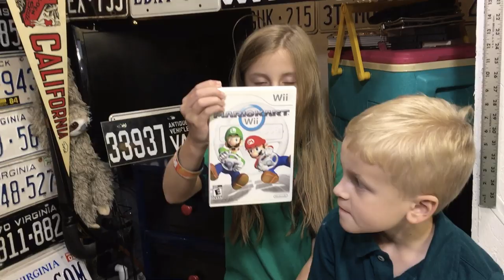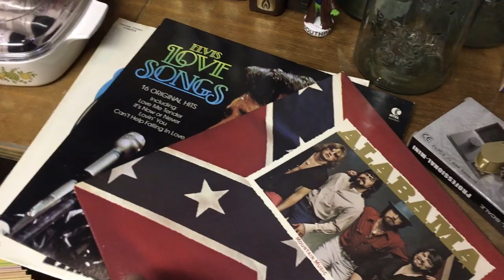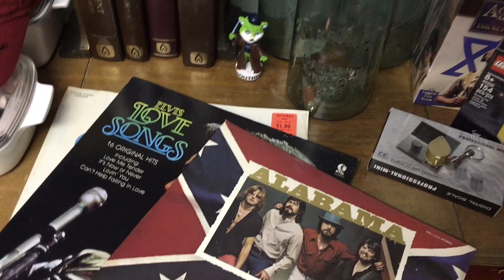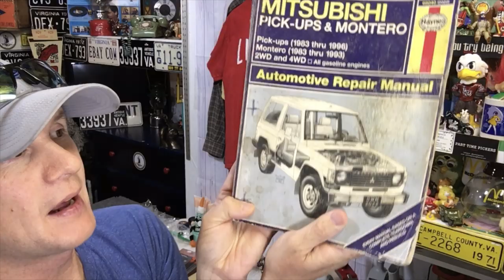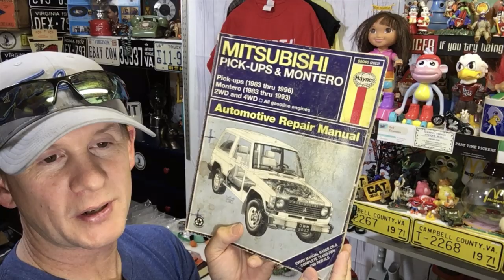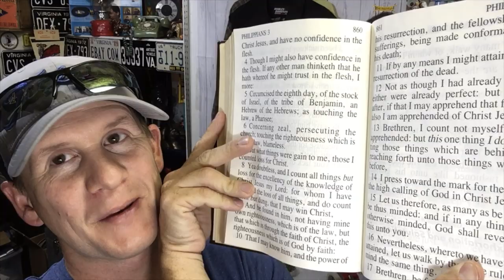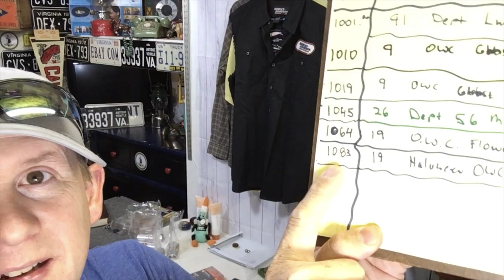Selling on ebay makes us enough $ Money $ to make ends meet / A great day of reselling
Selling on eBay makes us enough money to make end meet, a great day of reselling

Ikea Bags

Rollo printer
Digital shipping scale 50lb Accuteck
Jewelry magnifying loop
Scotty Peeler
Go Pro Hero 7 Black